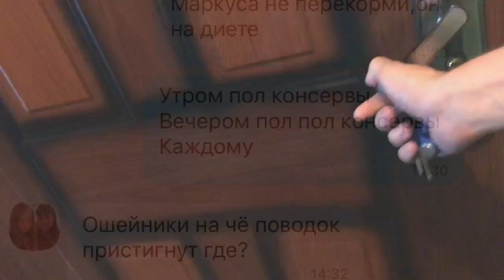Встреча с собаками после долгой разлуки